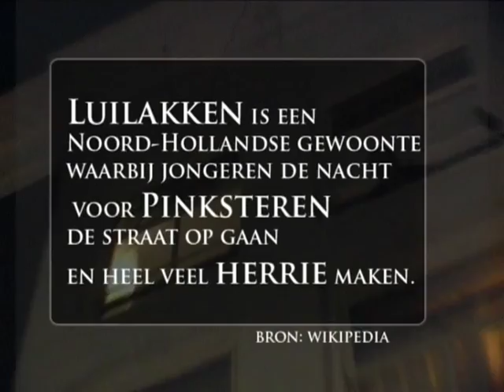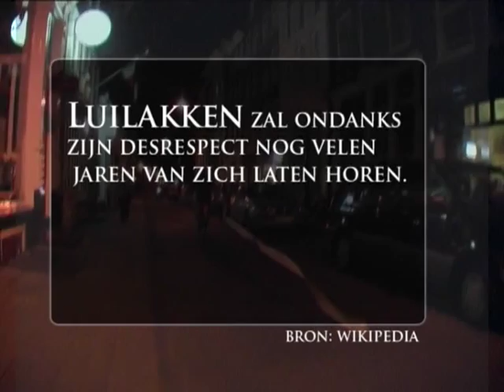Luilakken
Lekker rellen met een goed excus. Maar Bart, ga mij niet vertellen dat je vroeg bent opgestaan. Of wordt jij soms elke ochtend dronken wakker? Door: Bart en Tim